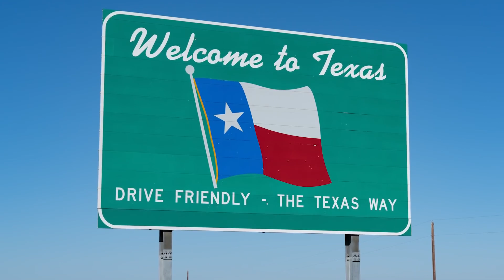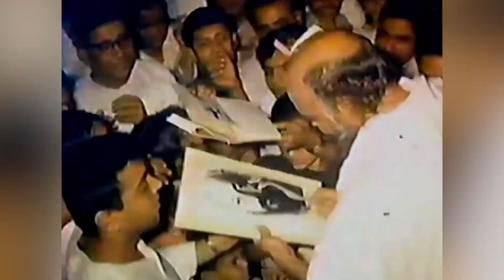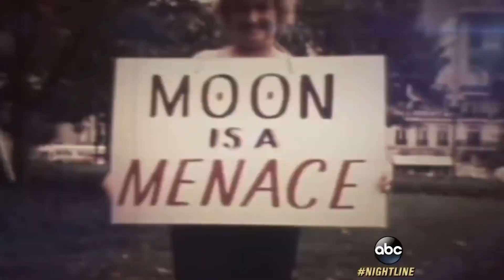Dead Cult Leaders What Happened To Their Bodies